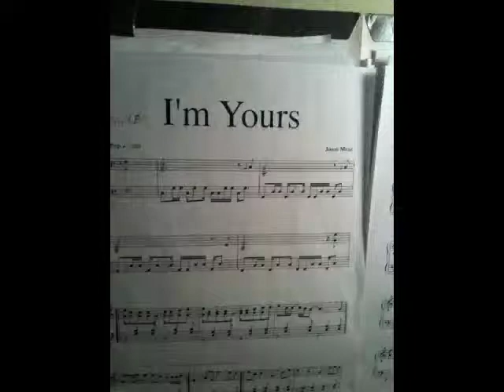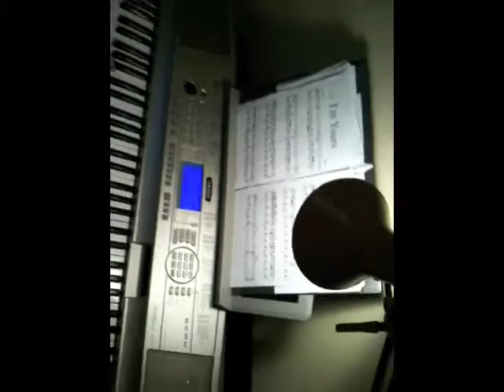I'm Yours - piano solo & own-arrangement sheet music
Derek plays the Jason Mraz song, I'm Yours, as a solo piano piece. He adds a few of his own wrinkles not on the score. And they sound good!  Sheet music: